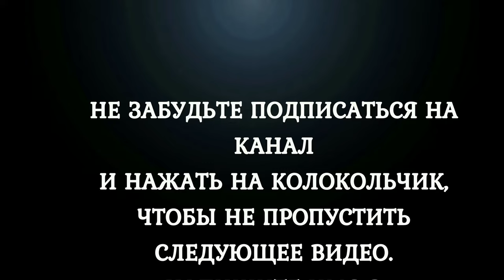Церковная ОЧИСТКА ДОМА от ругани, бед, несчастья, порчи, сглаза Амвросия Оптинского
Благодарю за Вашу поддержку! В молитвах с Вами, Ваша Ольга
Защитить себя и родных от сглаза и наведения порчи, от колдовства и зависти и отвести от дома беду и несчастье поможет молитва, обращенная к Господу и Небесным покровителям.
Чтобы защититься от порчи, сглаза, против дурного глаза и колдовства, включите в доме церковную очистку от ругани, бед, несчастья, порчи, сглаза Амвросия Оптинского.
Православная молитва от порчи, какую бы вы ни выбрали, произнесенная с искренней верой, способна защитить от любого, даже самого сильного негатива.
Православная молитва занимает очень важное место в жизни человека и очень важно каждый день слушать молитвы. Православная молитва – это не только духовное питание каждого верующего человека, это и уникальное средство, которое помогает справляться с любой бедой. На канале ПРАВОСЛАВНЫЕ МОЛИТВЫ Вы найдете отче наш, живые помощи, молитва святителю Спиридону, молитва Михаилу Архангелу, молитва святому Киприану, молитва вычитка, молитва святому великомученику Пантелеймону Целителю, молитва Пресвятой Богородице, молитва Казанской Божией Матери, молитва Ангелу Хранителю, молитва Николаю Чудотворцу, утренние молитвы, молитва от порчи, вечерние молитвы и другие православные молитвы которые подарят вам мир в душе, спокойствие и крепкую веру в Бога!
Счастья и добра в ваши семьи! Меня зовут Ольга и я рада видеть Вас на своём канале – ПРАВОСЛАВНЫЕ МОЛИТВЫ.